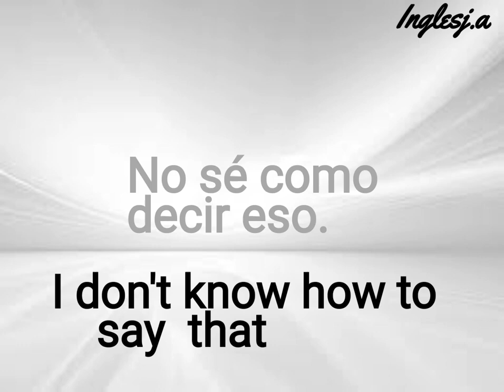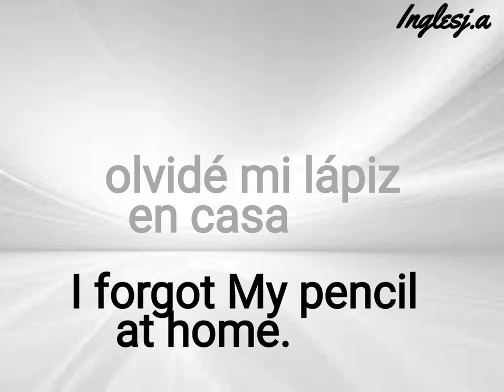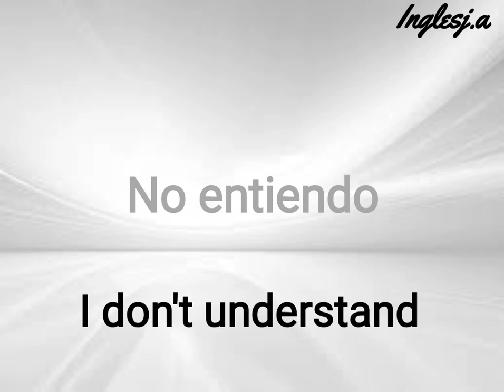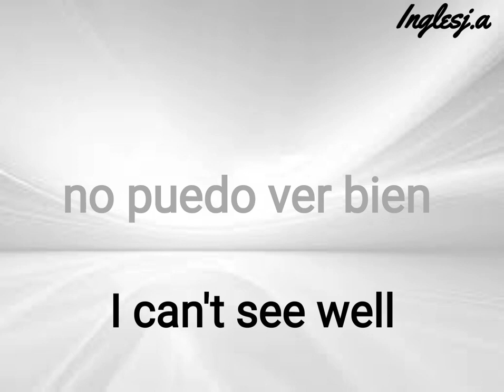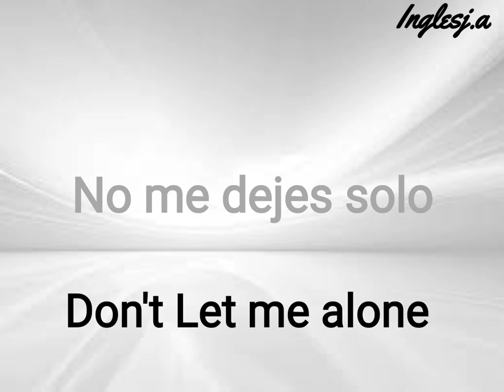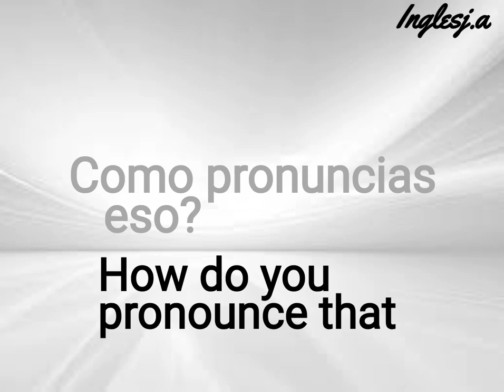La frases es en inglés más geniales .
Curso de frases en inglés